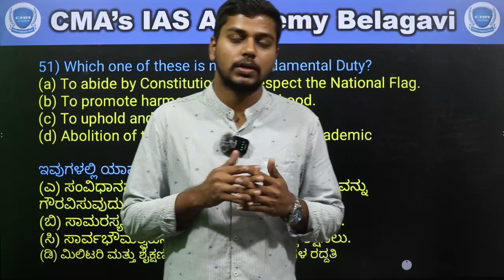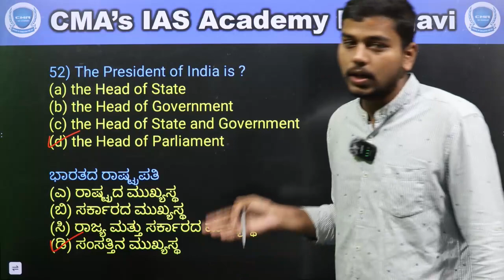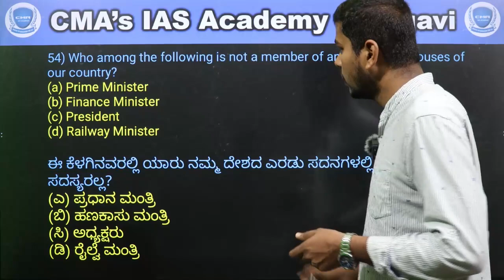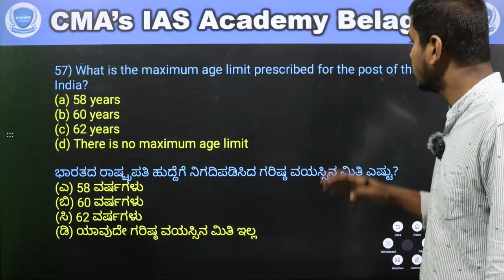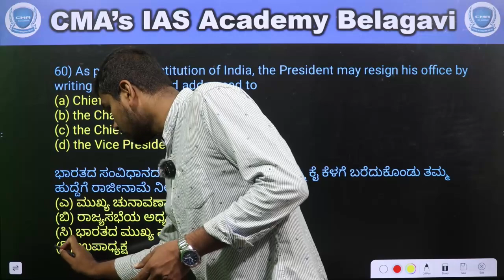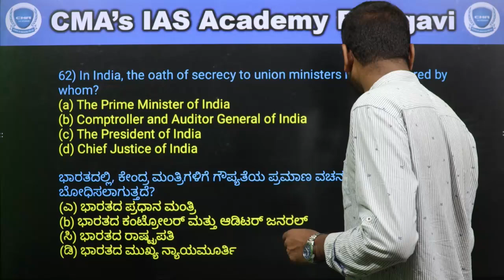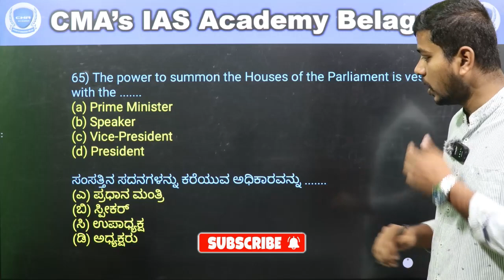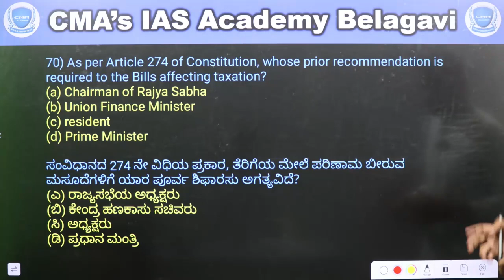SSC GD 2023-24 | 500 ಪ್ರಶ್ನೆಗಳ ಮಹಾ ಸಿರಿಜ್ | PART-05 | Shivu Sir | CMA